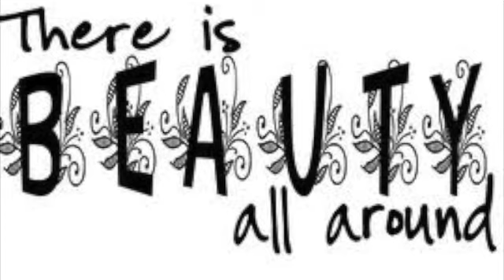Riding On My Bike